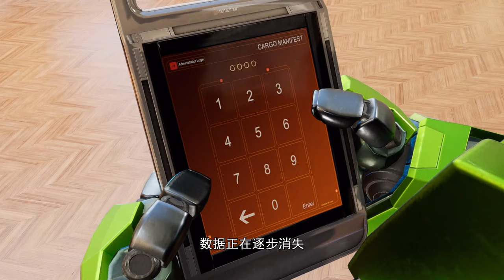Autobots Warrior 46